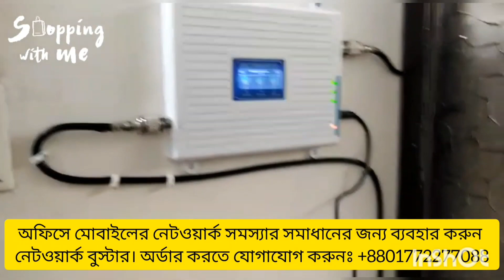Network Booster Price In BD - ঘরে রুমে সিমের নেটওয়ার্ক সমস্যা সমাধান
মোবাইল নেটওয়ার্ক বুস্টারের দোকান কোথায় | ঘরে রুমে সিমের নেটওয়ার্ক সমস্যার সমাধান | টিনের তৈরি ঘরে মোবাইল নেটওয়ার্ক সিগন্যাল কম পায় কেন ? নেটওয়ার্ক সমস্যার কারণে ব্যবসা-প্রতিষ্ঠান পরিচালনা করার সময় দোকান ঘর অফিসের ভেতর থেকে মোবাইলে ঠিকমত কথা বলতে পারছেন না, কল কেটে যাচ্ছে, ড্রপ হচ্ছে, দুর্বল মোবাইল নেটওয়ার্ক সমস্যার কারণে দেশ-বিদেশ থেকে ঘরের ভেতর থেকে মোবাইল নেটওয়ার্ক বা ৪জি ইন্টারনেট নেটওয়ার্কে অডিও ভিডিও কলে কথা বলতে পারছেন না ?😭

এই সমস্যা সমাধানের জন্য বা বাংলাদেশের যেকোনো দূর্বল নেটওয়ার্ক গ্রামীনফোন টেলিটক রবি এয়ারটেল বাংলালিংক ইত্যাদি সিগন্যালকে বৃদ্ধি ও শক্তিশালী করতে আমরা mnsbbd dhakaboost দিচ্ছি সাশ্রয়ী মুল্যে উচ্চ ক্ষমতা সম্পন্ন নেটওয়ার্ক বুস্টার সিগন্যাল রিপিটার ডিভাইস, যা কিনা প্যাকেজ আকারে অতি সুলভ মূল্যে আমাদের শপে পাওয়া যাচ্ছে সাথে এক বছরের ওয়ারেন্টি সার্ভিস ও ৯০দিনের রিপ্লেসমেন্ট। অঙ্গীকারনামা লিখিত আকারে দেওয়া হবে। হোয়াটসঅ্যাপ/ইমু যোগাযোগ করুনঃ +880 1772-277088

We are welcoming you all those are suffering huge problems as not getting well mobile network signals in their house or workplace etc. This is a great news! for you all to get solution against this as; We are now providing '2g 3g 4g mobile phone network signal booster repeater for your home/office package setup to fix that.

Do you have trouble getting your cell phone signal in Bangladesh? Are you missing calls and emails? If so, then you need to read this article! In it, we'll show you how to boost your cell phone signal for all couriers in Bangladesh.

This article will show you how to boost your cell phone signal anyplace in Bangladesh. By following the steps in this article, you'll be able to get your cell phone signal back up and running like new! If you're looking for a solution to your cell phone signal problems in Bangladesh, then read on!

Package Name :
2G/3G/4G Mobile Phone Signal Repeater 900/1800/2100mhz Tri-Band Cell Phone Signal Booster Amplifier for Home/office

Description :
Boost Your Mobile Phone Network Voice Calls SMS & 4G Data Internet Network At The Same Times. It's Support All Bangladeshi Mobile Operators At Same. It's A Full Complete Package For Your Workplace. Coverage Up To 3800sqm.

Package Includes :
Repeater Device+ Outdoor Antenna+ Two Indoor Antenna+ AC Adapter+ 70Meters Cable+ Some Accessories+ User Manual.

Warranty Terms :
MNSBBD We Provide device warrantee 1Year. If you are not satisfied with our cellularmobilerepeater signal booster for any reason whatsoever, we have a 90-days money back guarantee.

Shipping & Delivery :
Order Processing, It takes us within 1-2 days to ship out your product after receiving payment. Once we delivery your product, you will receive a tracking number within that allows you to keep track of the delivery online.

This package improve your 2g 3g 4g networks like- voice text calls & 4g data speed both at same time. You don't have to worry anymore about the mobile network signal loss issue further, as after installing our mobile network signal booster for home in Bangladesh package.

If there is a problem with a weak mobile network in your house, due to which you are unable to talk on the phone and you are disconnecting your important call, then you do not have to worry at all, immediately call us via WhatsApp and install mobile network signal booster.